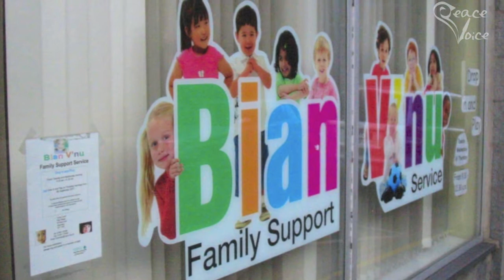Christian Parenti: The Limitations of the American Progressive Movement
Christian Parenti, Ph.D., professor at SIT University and contributing writer/editor at The Nation, explores the main limitations of the American progressive movement, specifically the perceived inability to prioritize, financially, between services and messaging, and offers some suggestions for altering the way progressive movements and organizations gain investments and funding in this 2012 interview with PeaceVoiceTV.